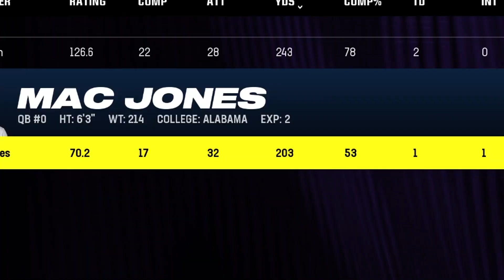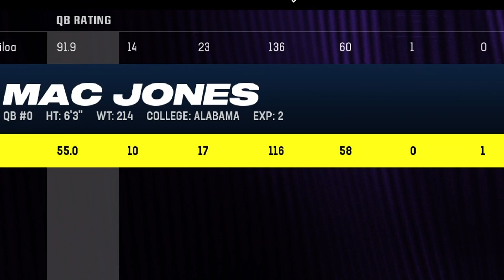CAN THIS ROOKIE WR BECOME THE #1 WR IN THE LEAGUE?? MADDEN 24 SUPERSTAR WR MODE!!